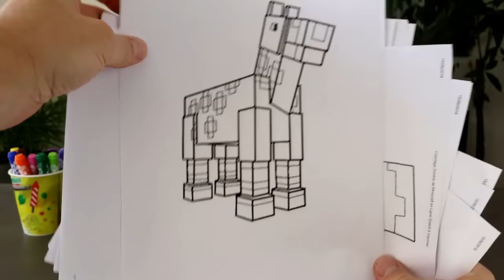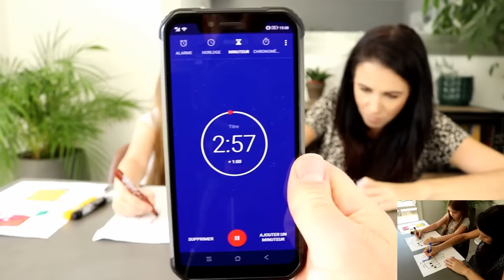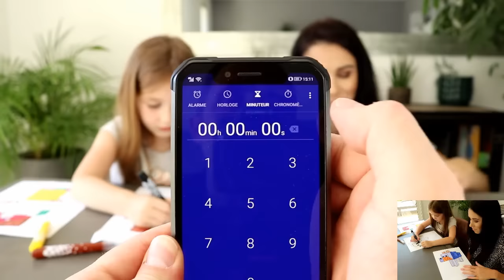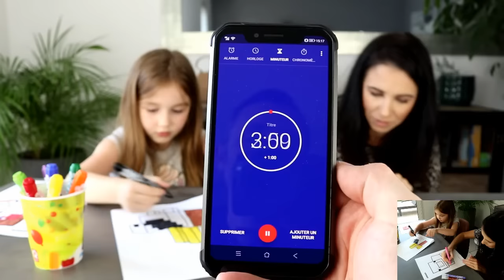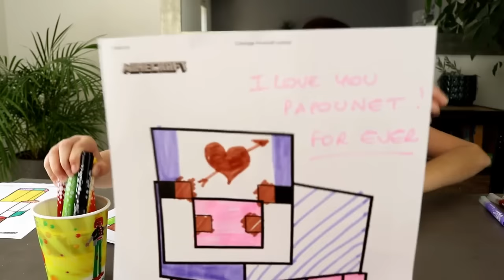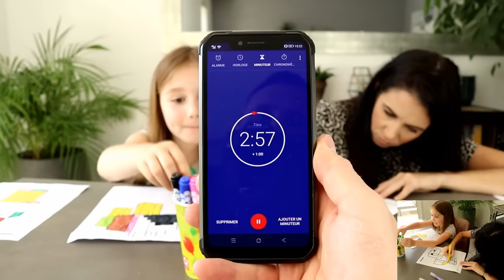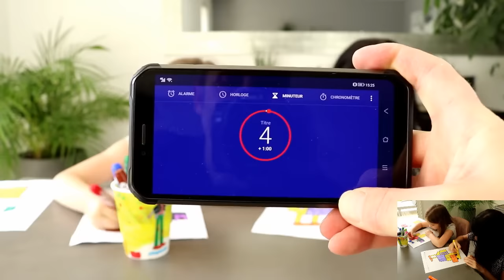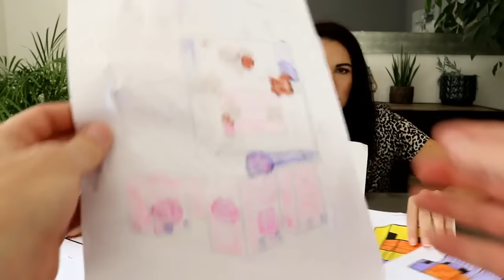3 MARKER CHALLENGE MINECRAFT ! Ca tourne au N'IMPORTE QUOI !!! Tricherie et Filouterie INSIDE !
Il y avait bien longtemps que l'on ne s'était pas adonné à un 3 MARKER CHALLENGE ! Du coup, on remet ça aujourd'hui exclusivement avec des coloriages issus de MINECRAFT ! Sauf que tout ne va pas se passer comme prévu ! Initier ce challenge était sans compter sur la petite filouterie d'Ellie ! Bref, rendez-vous compte par vous-même ! :P